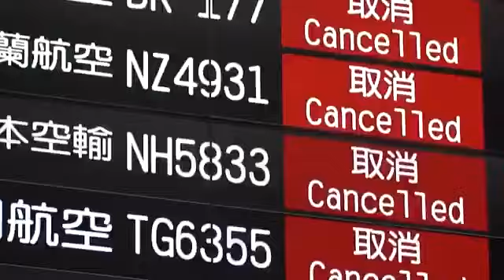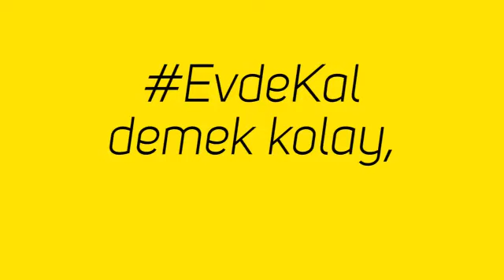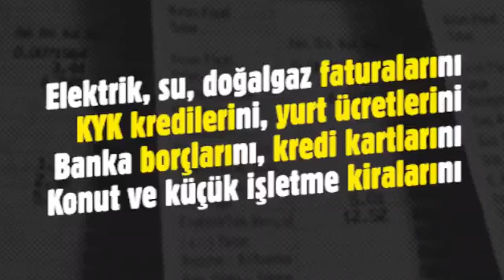Koronavirüs’ün bedelini kim ödeyecek Biz ödemiyoruz!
Koronavirüs nedeniyle işsiz kalanlar, "Ödemiyoruz Hareketi"ni kurdu. Hareket, iktidarın işsiz kalanlara yaşamsal ihtiyaçlar için dahi destek vermemesine karşı "Koronavirüsün bedelini kim ödeyecek? Biz ödemiyoruz" diyerek, herkesi faturaları ödememeye çağırdı.